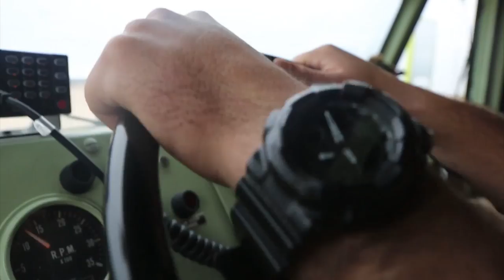Unbreakable Bond Between Marine Firefighters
Marines with Aircraft Rescue and Firefighting aboard Marine Corps Air Station Miramar, Calif., talk about the life of a Marine firefighter and the bond that is developed amongst each other. The Marines can spend up to 120 hours per week together.

Video by Cpl. Maxwell Pennington